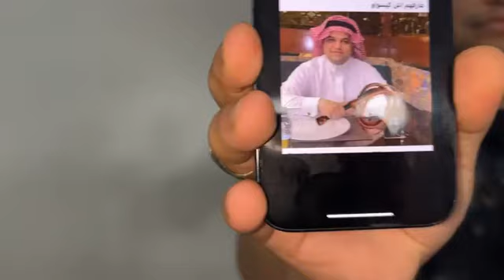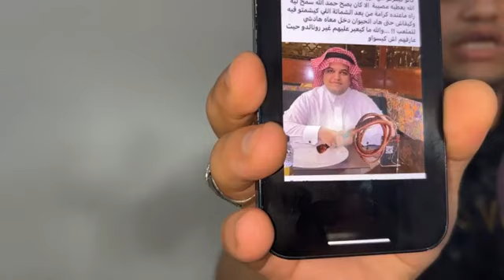شاب سعودي مغربي برزطوه مجموعة ديال الأشخاص في فيسبوك وكيقولوابأنه كيشبه للشخص لي ضرب حمد الله بالسوط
مباشرة من القنيطرة: شاب سعودي مغربي برزطوه مجموعة ديال الأشخاص في فيسبوك و كيقولوا بأنه كيشبه للشخص لي ضرب حمد الله بالسوط في السعودية.. هاد الناس عيقوا عليا بزاف و أنا معندي تا علاقة بهادشي